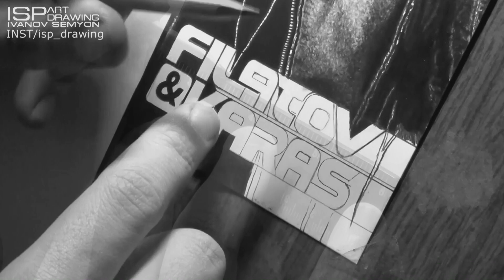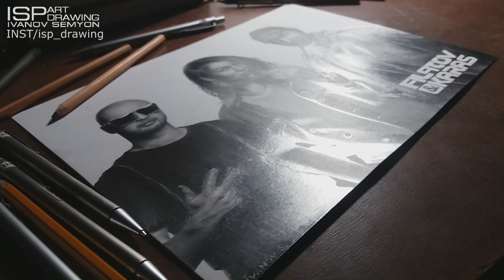Filatov & Karas & Alida - Рисунок карандашами | ISP DRAWING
Filatov & Karas — российский музыкальный проект. В его составе: Дмитрий Филатов и Алексей Осокин, а также певица Алида. В 2019 году в состав также вошла певица Светлана Афанасьева (трек "Возьми моё сердце" с Burito). Наиболее популярными композициями стали "Остаться с тобой", "Возьми мое сердце",  "Алиса", "Лирика", "Tell It To My Heart", "Wide Awake" и другие.

Автор: Иванов Семен (г. Ачинск) 2019г.
Инструменты которые я использовал:
- Бумага серии "Bristol" (гладкая), А4;
- Чернографитные карандаши от 4H до 9B;
- Механические карандаши 0,5мм от 2H до 4B;
- Набор бумажных палочек (растушевка);
- Электроластик.